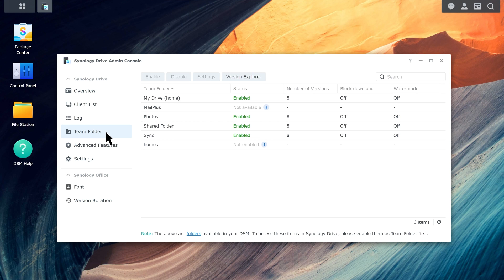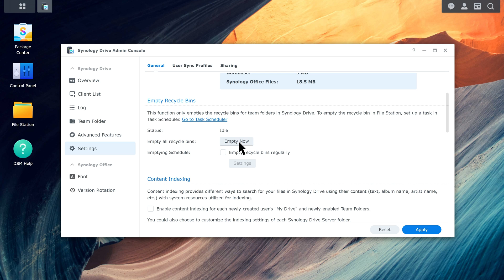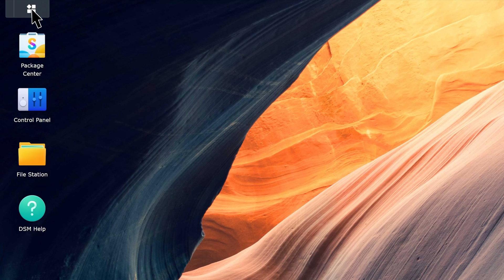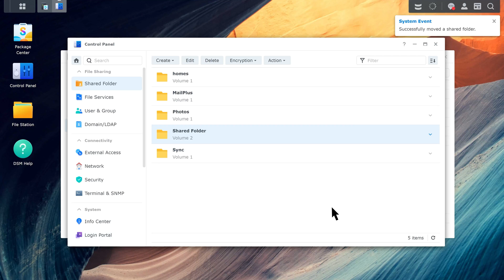How to Free Up Storage Space in Synology Drive Server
This video shows you several methods you can use to free up storage in Synology Drive Server when it's almost full.
* The instructions provided in this video only apply to devices running Synology Drive Server 3.4 and above.

0:00 Introduction
0:15 Adjust File Version Settings
0:56 Empty Recycle Bins
1:29 Disable Team Folders With Files You Rarely Access
2:04 Move Shared Folders to Another Volume

The storage space in Synology Drive Server is nearly full. What can I do?